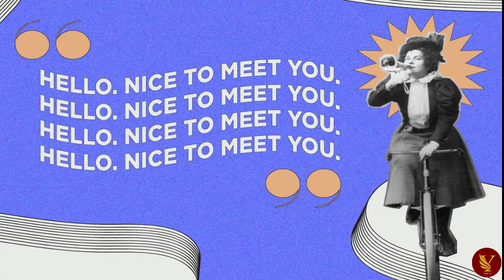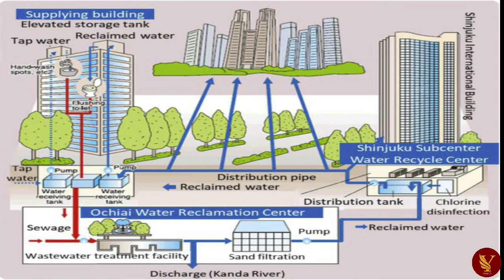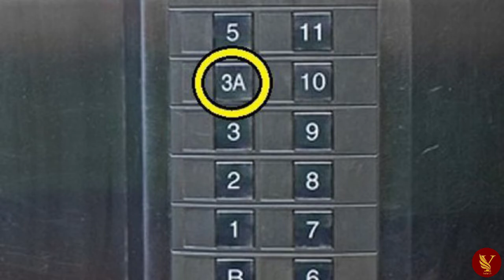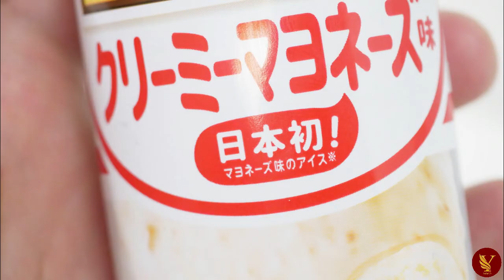Japan Facts (PART 2)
don't forget to click on the bell icon so you won't miss any of my upcoming videos.
Thanks.

content.